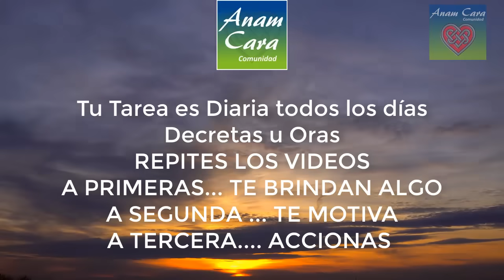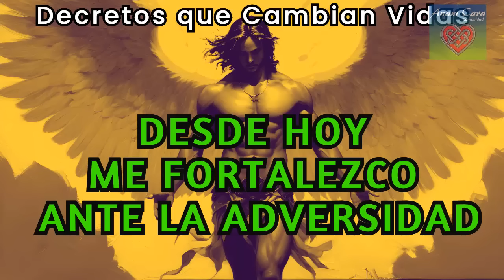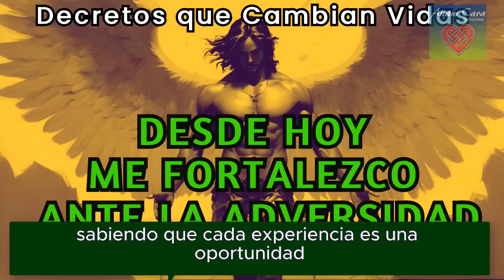HOY Me FORTALEZCO ANTE la ADVERSIDAD Poseo la LUZ para ELEGIR SOLO el BIEN 🧚DECRETO AMOR Y SALUD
decretospoderosos afirmaciones diosesamor Realiza tu decreto con toda tu fe y confianza. Neutraliza y quita la Adversidad. Ahora mismo.

💎 Jehová, Dios está aquí, Dios es Poder, Dios es Amor, Dios Puede Más, Amen, Shalom, Bendiciones 💎
✔️   TODOS MIS VIDEOS ESTÁN SUBTITULADOS 🥇
Colabora y Ayuda Todo aporte es bienvenido
También lo puedes hacer con un Súper Gracias (botón en forma de corazón❤️ ).

SI QUIERES ESCUCHA ESTA MEDITACIÓN A LA MAÑANA
SI QUIERES ESCUCHA ESTA MEDITACIÓN EN LA NOCHE
MEDITACION VISUALIZA ESFERA CURATIVA de la LLAMA

🔴 TIENES QUE VER ESTOS VIDEOS UNO ES PARA TU HOY  👇

🌺✨—TE SUGIERO VER LOS SIGUIENTES VIDEOS◄ ◊ ►*

🌼 🌼 afirmacionesdegratitud .Ley de atracción. Leyes Universales. Yo confío y suelto. Yo me amo. Yo merezco lo mejor. Amor hacia mi misma. Atraer todo lo bueno a mi vida. reprogramacion Desprogramar creencias limitantes. Desapego. Yo valgo. Como Amarme. Como quererme.